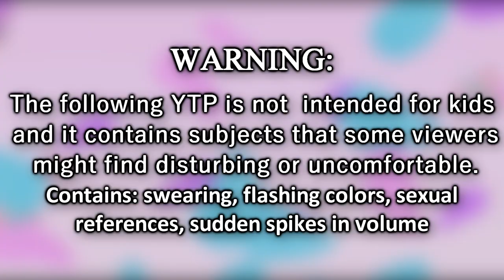{ytp} Twinkle Sprinkle and Her Comrades Open Up an All You Can Eat Restaurant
Here's something I've been working on for the past four months and I honestly consider this one of my strongest works. I hope all of you enjoy.

00:07 ~ Little Miss intro
00:13 ~ Redbone - Childish Gambino
00:26 ~ When You're Ugly Like Me - Long John Baldry
00:34 ~ Tintin on The Moon - Jeron Tel
01:32 ~ Sunset Road - Reiko Takahashi
01:45 ~ I'm So Excited - The Pointer Sisters
02:46 ~ Magic Dance - Labyrinth
03:05 ~ Paralyzer - Finger Eleven
03:10 ~ Heaven Knows I'm Miserable Now - The Smiths
03:32 ~ Bonfire - Childish Gambino
03:50 ~ Physical - Olivia Newton John
04:48 ~ Take It Off - Ke$ha
05:33 ~ Hotel Mario Intro
06:00 ~ Pretty Little Liars Intro
06:25 ~ Material Girl - Madonna
07:00 ~ Elephant - Tame Impala
07:11 ~ Future Myth - Statues In Motion